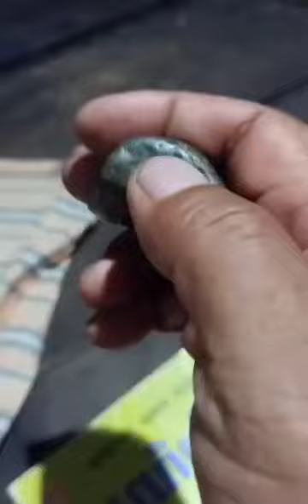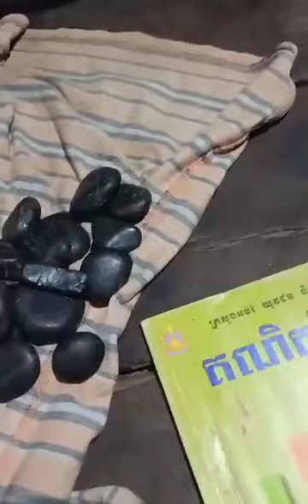អាចម៍ផ្កាយខ្មៅរលោងស្អាតៗណាស់ Black diamond.